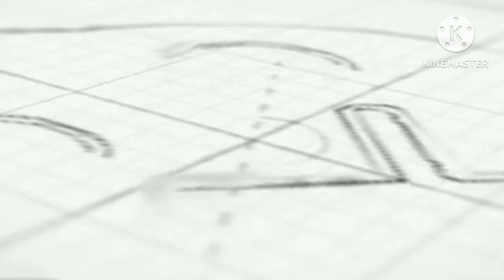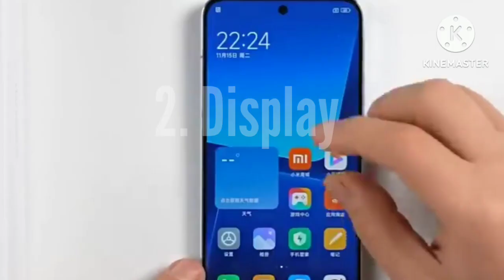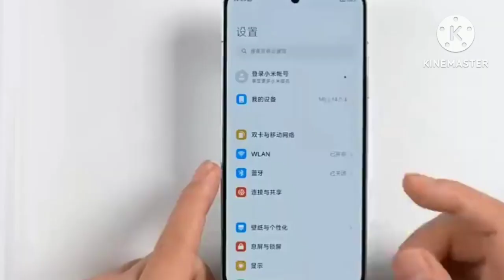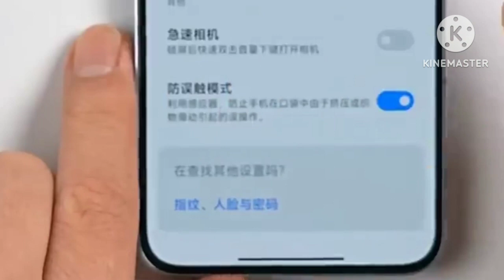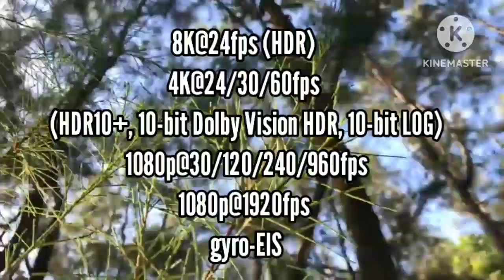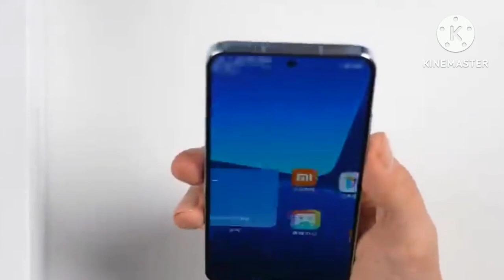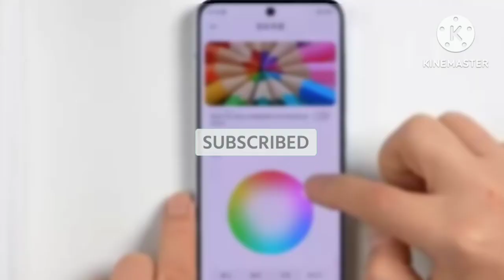Xiaomi MI 13 in Sinhala2023|Sri Lanka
@Hello, welcome to the slrank youtube channel, you can watch videos about technology in my channel.